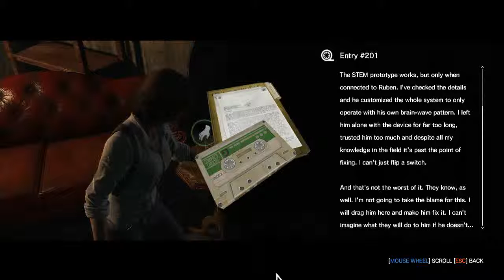The Evil Within - The Assignment - All collectibles